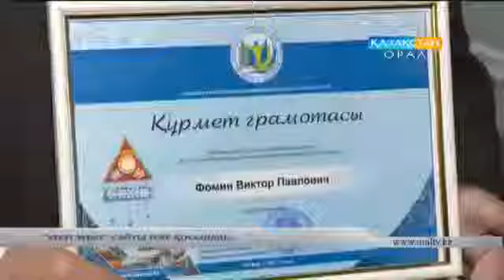"VISIT WEST" САЙТЫ ІСКЕ ҚОСЫЛАДЫ